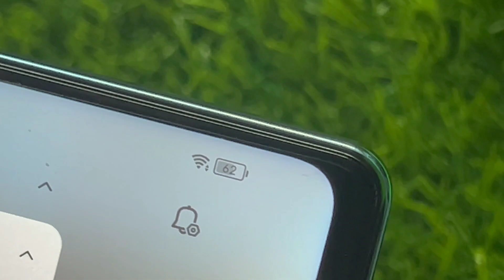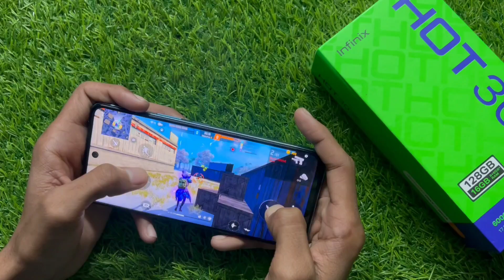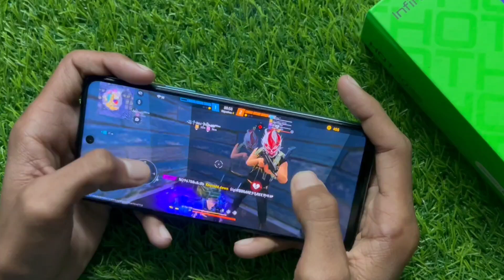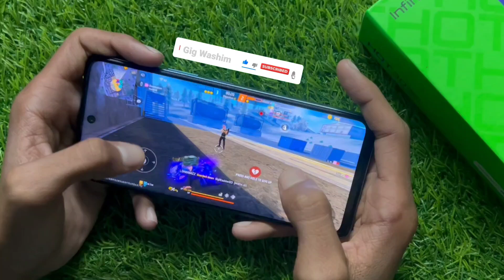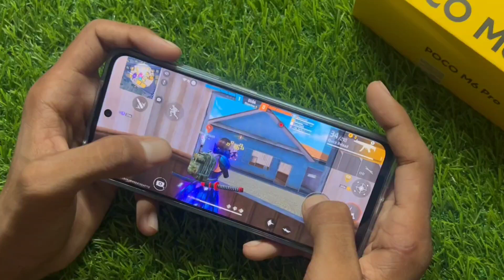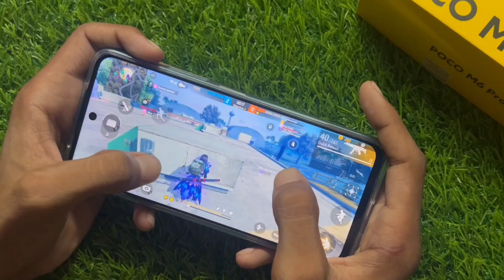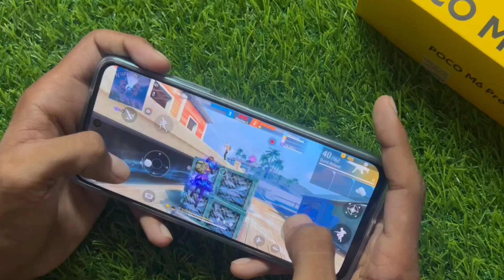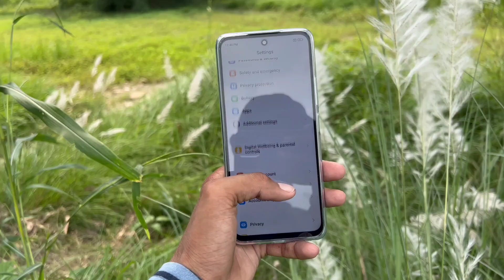Infinix Hot 30 🆚 Poco M6 Pro Free Fire Max detail compare🔥 which one is best for gaming?